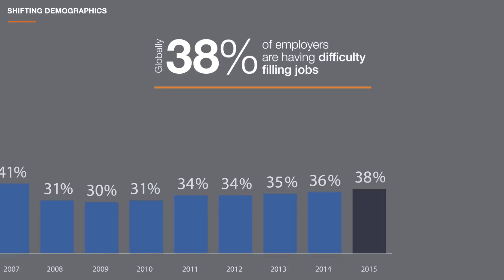ManpowerGroup: Human Age 2 0 - Future Forces at Work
ManpowerGroup Chairman & CEO Jonas Prising explains what companies must do to stand out in the Human Age and succeed in a faster-paced, global market.

Changes in the world of work are accelerating at a pace and scale never seen before. Labor markets are out of balance and companies are operating in a highly uncertain environment where it’s increasingly difficult to sustain a competitive advantage.

ManpowerGroup has identified that a new era has emerged from this “new normal”. We call it The Human Age, where talent overtakes capital as the key driver of business success

The Future Forces
In the Human Age, four trends are driving changes in the workforce: shifting demographics, technological revolution, greater individual choice and the rise of client sophistication.

These forces are prompting organizations to be more agile and re-think how people and businesses interact and work.

Shifting Demographics
The war for talent is heating up as the workforce shrinks and employers reconsider traditional work models.

Technological Revolution
Technology has shortened business cycles, introduced new competition and put more pressure on individuals to keep up their skills.

Greater Individual Choice
People are taking greater responsibility for their careers, while employers have gone from being builders of talent to consumers of work.

Rise of Client Sophistication
Using just-in-time hiring strategies, employers choose precisely who they need, for how long, and how much they’ll spend.